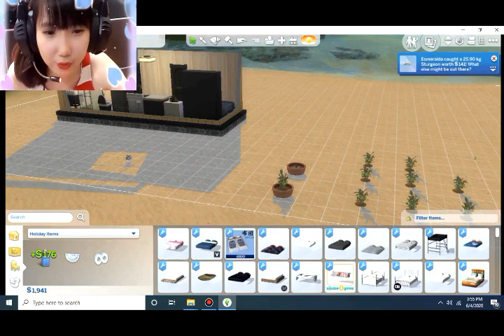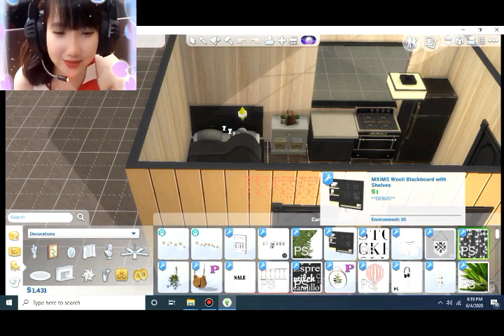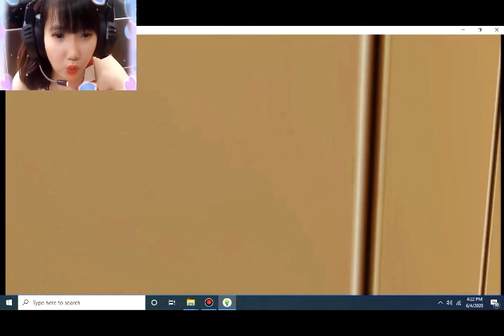TheSims4Indonesia | Rags to riches Akhirnya Punya Rumah Yang Keren #2(subs)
hello guys kembali lagi bersama Rinbabo di Video baru
kita bakal lanjut di Gameplay The sims4 Indonesia Rags to riches #2

Fantech yang HG23 habis jadi diganti sma Headset Hexagon 21, waduh baru keingat beda tapi bener bagus kualitas ini Hexagon 21 yang minat boleh: Kunjungi toko ini di Shopee! clovergaming